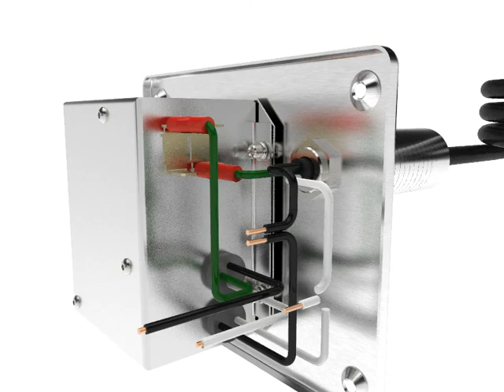Amba Digital Heat Controller Installation Video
Amba Digital Heat Controller
The Digital Heat Controller comes standard with many of our Italian-designed Heated towel racks and allows users to control the heat output by choosing between 9 different levels. Also operates as a standard On/Off switch. Can be used in conjunction with the hardwired programmable timer. Remotely Wired version also available.

Compatible ONLY and included with the following collections:

Sirio (not included with S-2121)
Quadro (not included with Q-2016)
Vega
Antus
(Elory has an integrated Digital Heat Controller)

NOT Compatible with the following collections:

Jeeves
Radiant
Solo
Traditional
Swivel